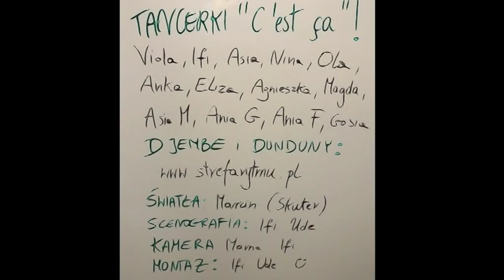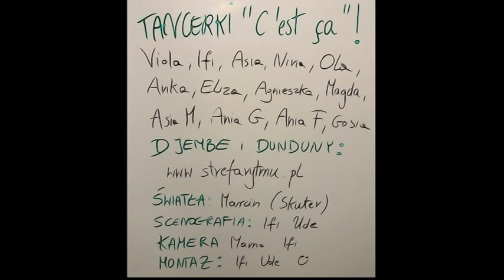IFI UDE & "C'est ca" - DANCING SHOW! Mendiani and Sunu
Wyruszam do Was! Już w grudniu zobaczymy się na trasie Ludevo ❤️ Wpadajcie na koncerty do swoich miast 😊
09.12 - Kraków, Alchemia
10.12 - Warszawa, Bardzo Bardzo
11.12 - Sopot, Sfinks700
16.12 - Poznań, Próżność
17.12 - Świdnica, Sala Teatralna ŚOK
18.12 - Wrocław, Mleczarnia

Booking: Jakub Malinowski
Agencja Perspektywy

West african dance - Sunu & Mendiani. Fragment koncertu IFI UDE w Teatrze Syrena 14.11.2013 w Warszawie

Wystąpili: Grupa taneczna "C'est ca" pod przewodnictwem Violi Wojciechowskiej oraz
Taniec: Viola, Paulina, Asia, Nina, Ola, Anka, Eliza, Agnieszka, Magda, Asia M. , Ania G, Ania F, Gosia, Ifi.
Kamera: Grześ i Mama Ifi